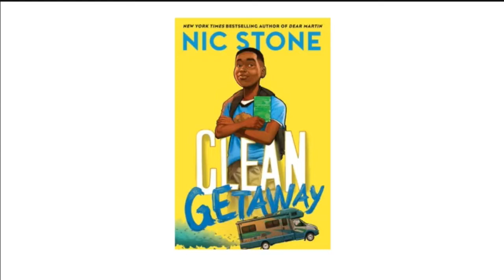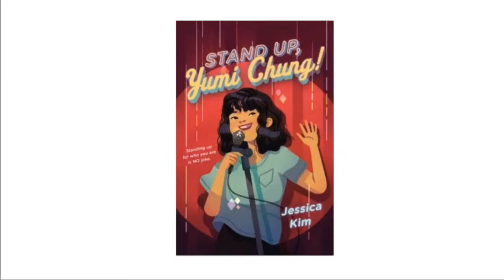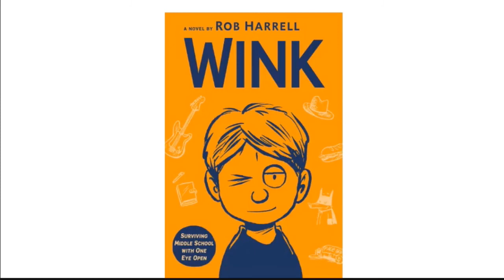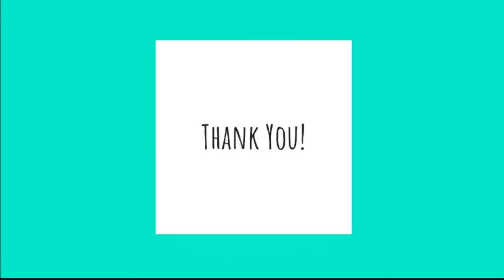Branchburg Central Middle School Book Talks